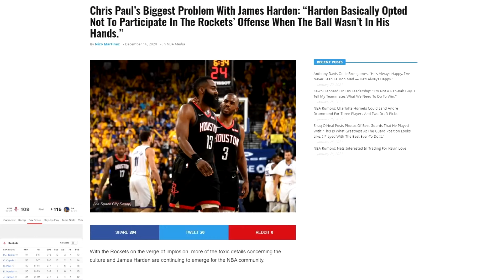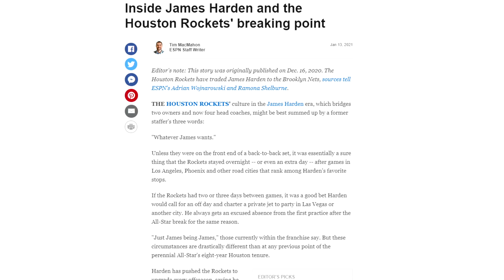CHRIS PAUL WAS THE PROBLEM, NOT JAMES HARDEN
“Chris Paul made the finals with Devin Booker but couldn’t with James Harden..  Who was the real problem in Houston”.

“Some important details you missed: CP3 made his first conference finals of his career with Harden in 2018,Then he got injured after going up 3-2 vs GSW, and severely underperformed the next year. I hate seeing stuff like this when all the context is blatantly ignored for likes”